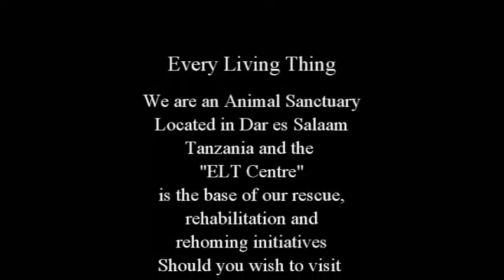ELT Interview Part 5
The final in our interview series.